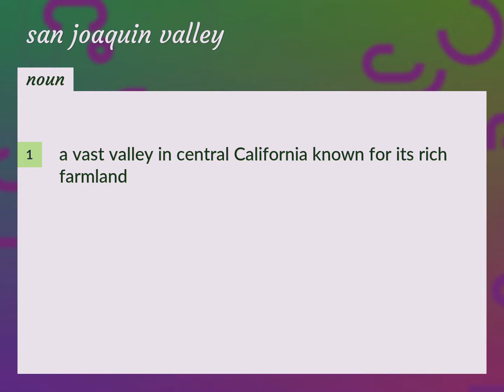San joaquin valley | meaning of San joaquin valley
What is SAN JOAQUIN VALLEY meaning?

Susan Miller (2022, August 17.) San joaquin valley meaning